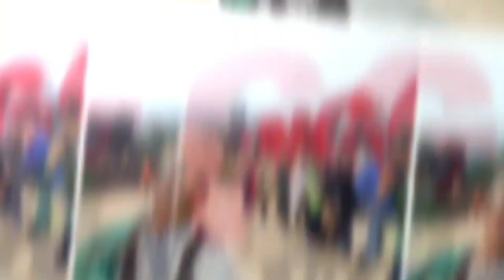KALI INI PILIHAN JATUH KE LINGGAI PARK !!! TEMPAT BERKUMPUL KOMUNITAS LAPAU KOPI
Sejumlah hobi touring dan biasa berkumpul di Lapau Kopi Syamsir, Kampung Baru,Kota Pariaman, merayakan rasa persaudaraan bersama teman dan keluarga, yang ke empat kali di objek wisata Linggai Park,Danau Maninjau, Kabupaten Agam,Sumatera Barat, Sabtu 03 Februari 2024 @abrarkhairulikhirma2150